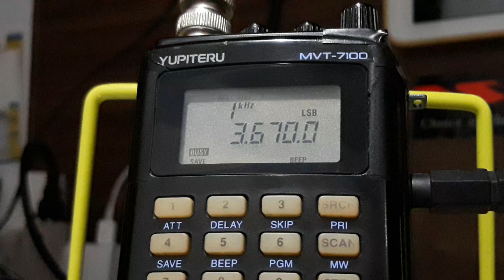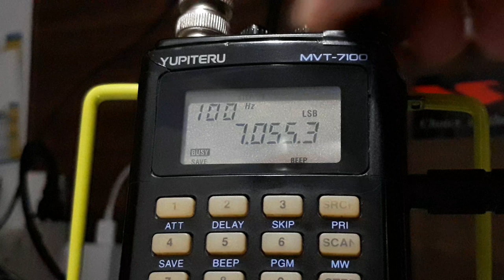My good and old YUPTERU MVT-7100 in HF band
T2FD External Antenna